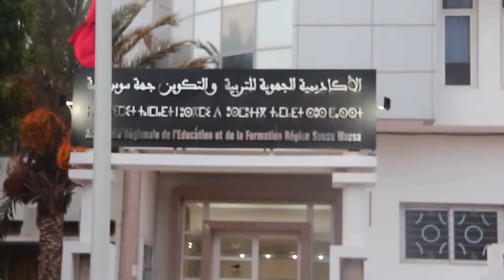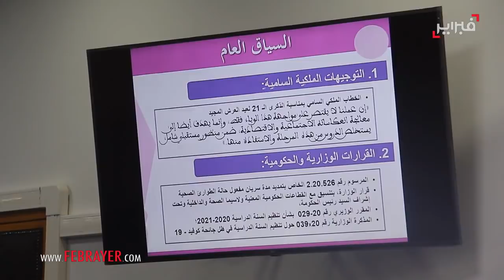تكليف الأساتذة بتعقيم الأقسام والتلاميذ!..مسؤول تربوي بأكادير يكشف الحقيقة